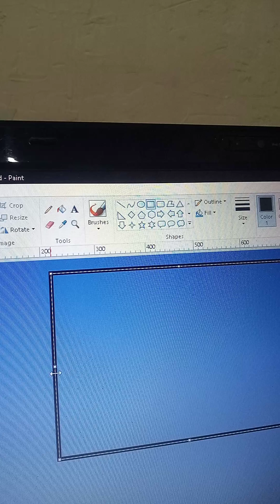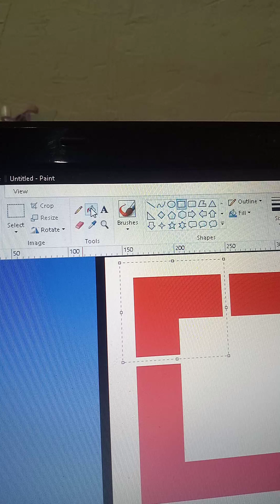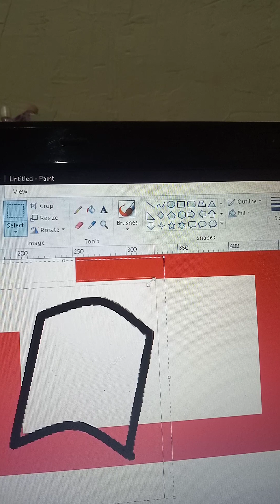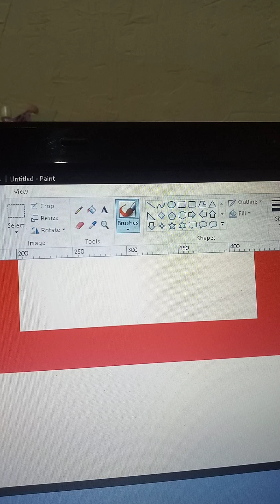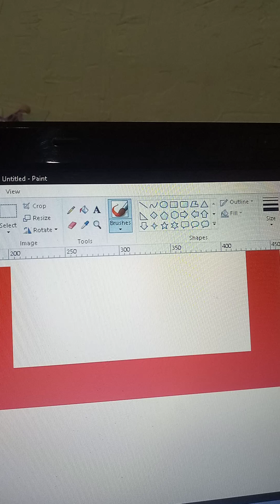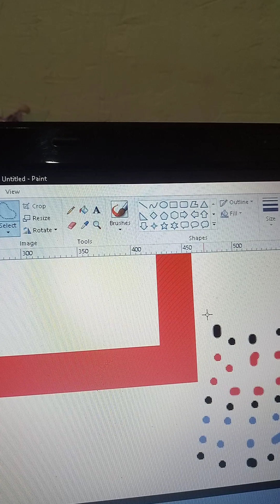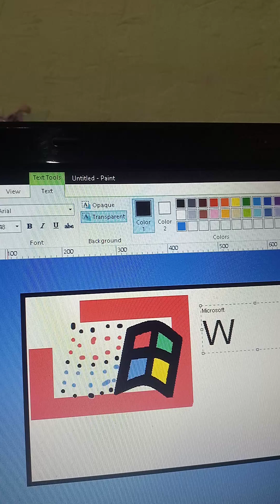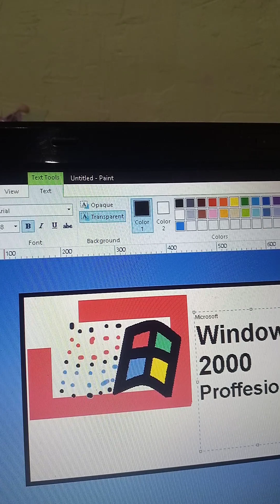windows 2000 Paint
Good Morning of all us and U.S watcher, uploaded I am Nathan I am 9 years old